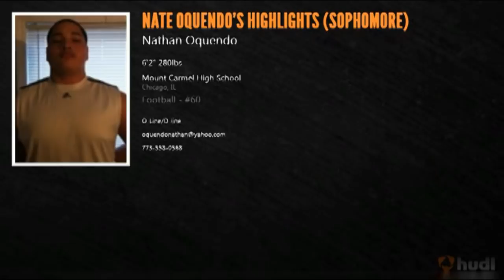Nate Oquendo Football Highlight :: AMAZING!!! SOPHOMORE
Nate Oquendo, a badass football player from Mount Carmel High School under Coach Frank Lenti releases his highlights of his sophomore year of football.